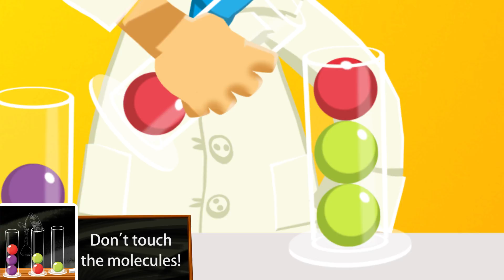DES EUREKA ENG 2 3 RENDER OK